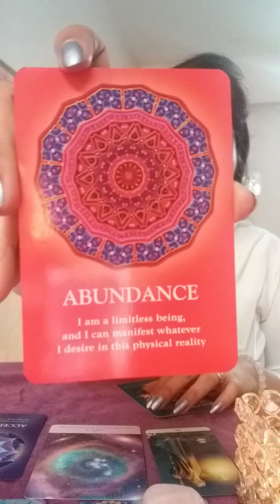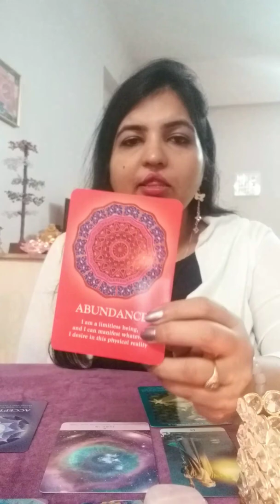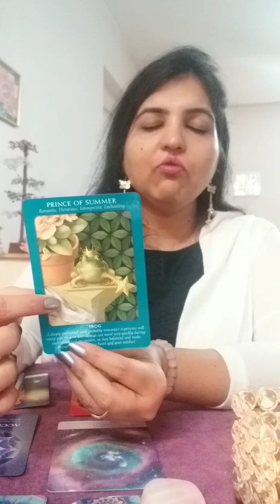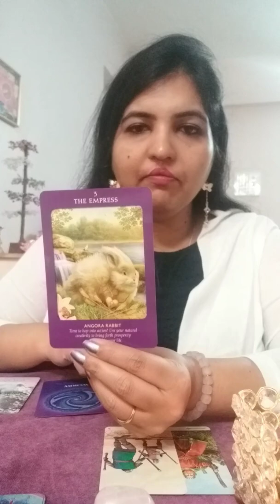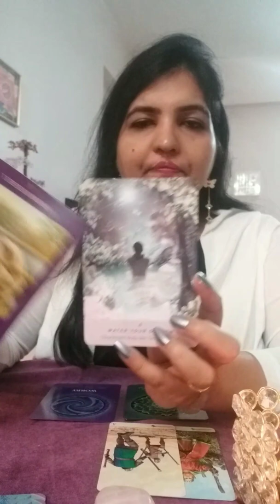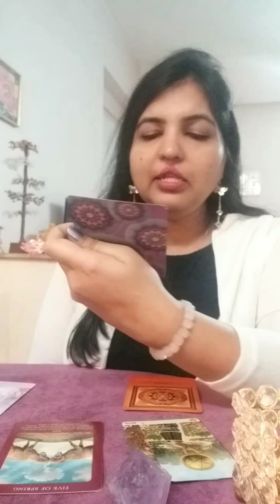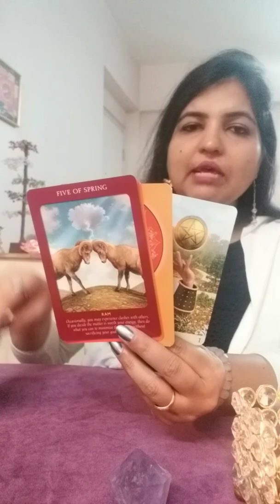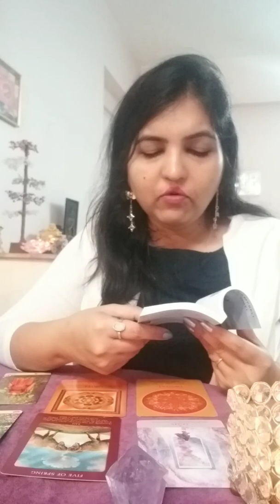Message for you from universe !! tarotreading universemessage neworaclecards starseed.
This reading is from new decks which people have gifted me.

This is timeless reading so if you came across this reading at any time, probably there is a message for you.
Take what resonates as its a general reading for collective.
Use your own instinct over any guidance, predictions or suggestions

Timestamp
Green Aventurine : Set 1 : 02:50
Rose quartz : Set 2 : 12:45
Amythyst : Set 3 : 21:05

Cards I have used

Animal tarot cards by Doreen Virtue And Radleigh Valentine.
Viceversa tarot cards by Massimiliano Filadoro
The Souls Journey James Van Praag
The starseed oracle cards by Rebecca Campbell

I am also into different modalities.

I am Reiki Master
Clinical Hypnotherapist
Tarot and angel card reader

Gratitude to all people who supported and encouraged me to do video. 😊💜🙏